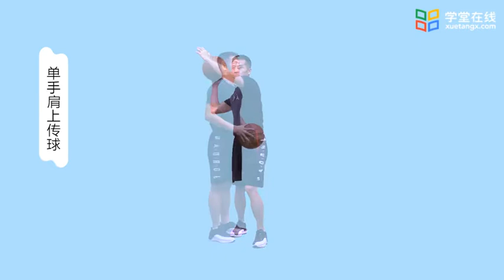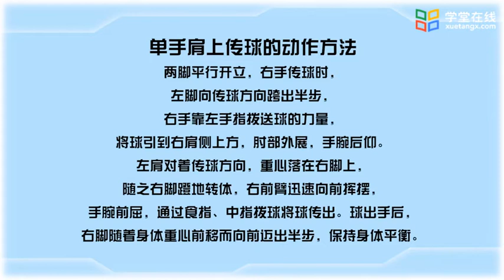篮球基础教学 传接球技术2.2传接球技术（传球）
篮球运动，具有锻炼价值高、趣味性浓等特点，是集跑、跳、投于一身的集体对抗性项目。经常从事篮球运动，能有效地促进身体素质的全面发展与身心健康。